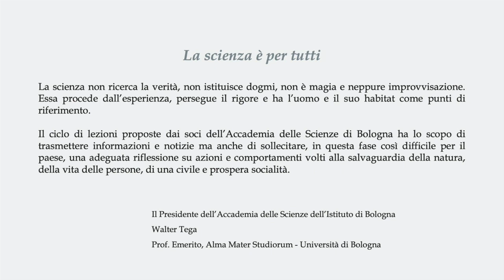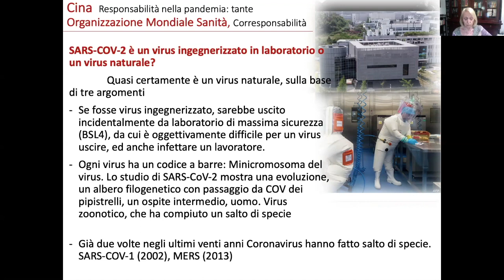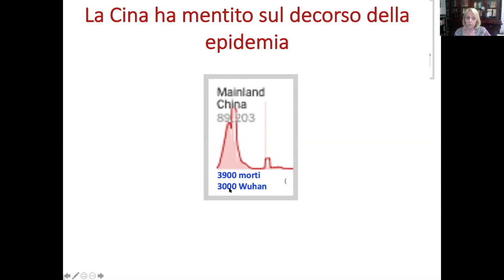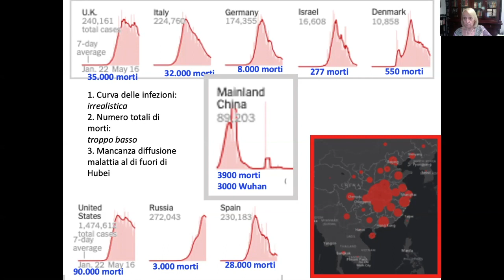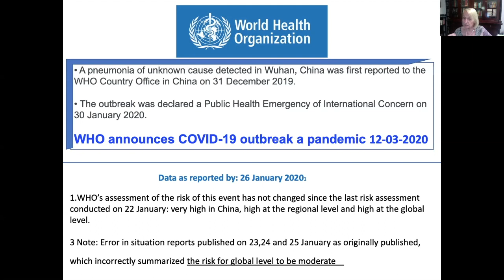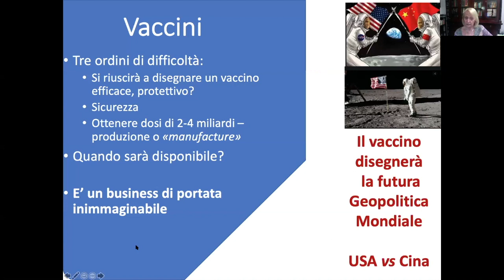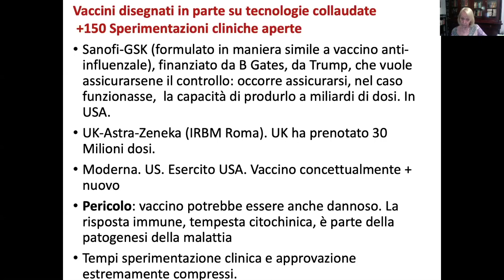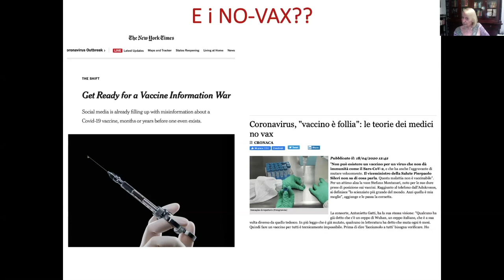SCIENZA APERTA - Maria Gabriella Campadelli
COVID-19. CINA, VACCINI, BAMBINI E SCUOLE

Per la rassegna "Scienza aperta. La ripresa" interviene Maria Gabriella Campadelli, Prof.ssa Emerita dell’Alma Mater Studiorum - Università di Bologna, Socia dell’Accademia delle Scienze dell’Istituto di Bologna